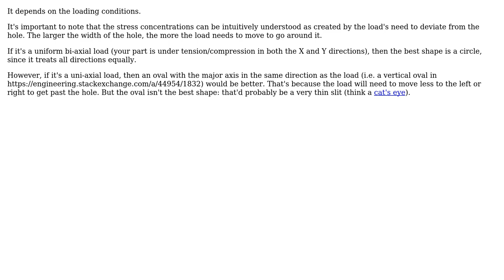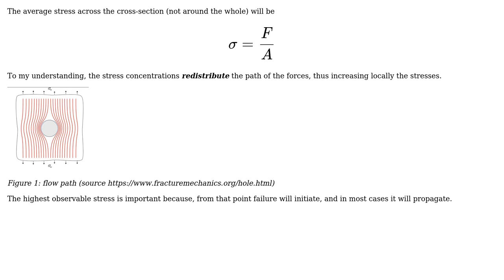Engineering: Assuming identical hole perimeter, for which shape is the stress minimized?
With thanks & praise to God, and with thanks to the many people who have made this project possible! | Content (except music & images) licensed under CC BY-SA | Music | Images & others | With thanks to user Wasabi user NMech user Mohit Dugal and the Stack Exchange Network Trademarks are property of their respective owners. You are responsible for your own actions.